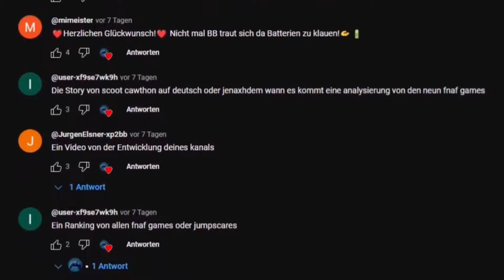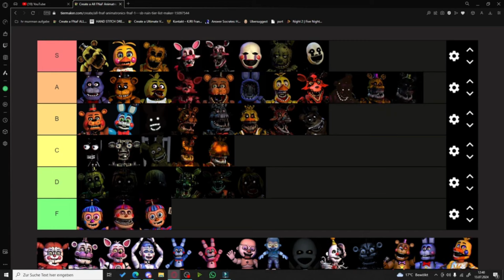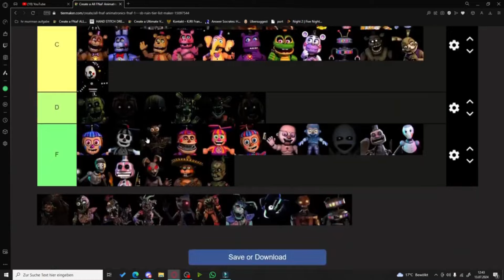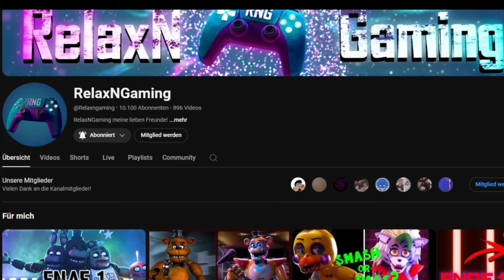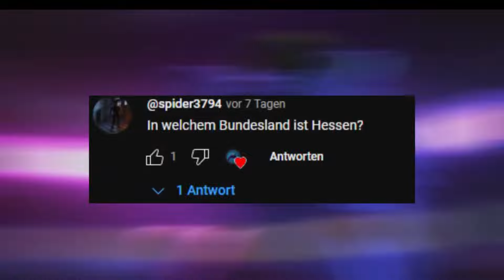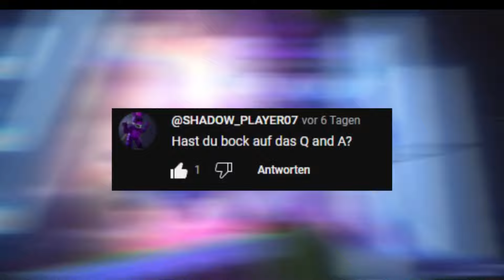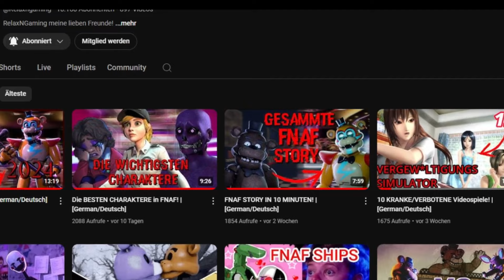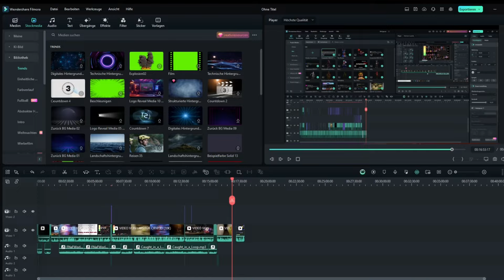ICH MACHE ALLES IM 10.000 ABO SPECIAL | [German/Deutsch]